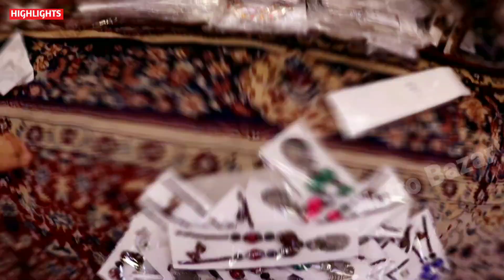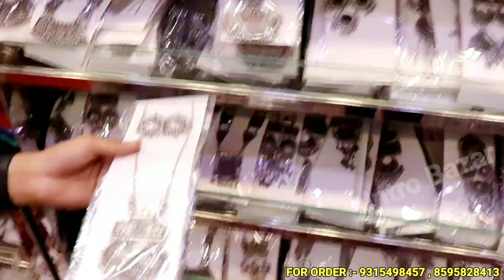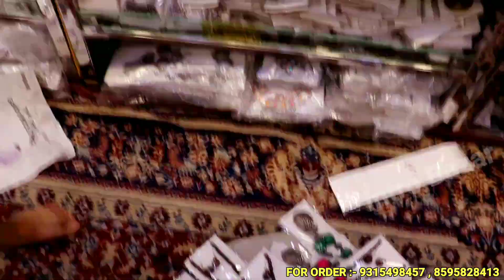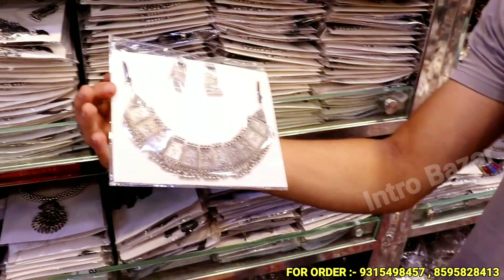Artificial jewellery Market | Oxidised Jewellery | German Sliver Jewellery | Black Polish Jewellery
Shop Name :-  NEW FASHION JEWELLERY

Shop Address :- UG-8, Essel House, Asaf Ali Road , Near Haj Manzil, Turakman Gate, Delhi- 110002

Nearest metro station :-  New Delhi Metro Station

 WARNING ⚠️
THIS VIDEO IS ONLY FOR THE PURPOSE OF EDUCATION. WE ARE JUST PROVIDING MARKET INFORMATION. INTRO BAZAR IS NOT PROMOTING OR DEFAMING ANY BRAND IN ANY WAY.

Oxidised Jewellery

German Sliver Jewellery

Black Polish Jewellery

Oxidised Jewellery

German Sliver Jewellery

Black Polish Jewellery

jewellery manufacturer in Delhi

biggest jewellery market in india

jewellery on delivery

cheapest oxidised jewellery market in Delhi turakman gate

Jewellery new collection

online jewellery

jewellery

rings

finger ring

multi jewellery

afghani jewellery

diwali offer

New fashion jewelry

sabse sasti jewellery

All typer jewellery

ज्वैलरी